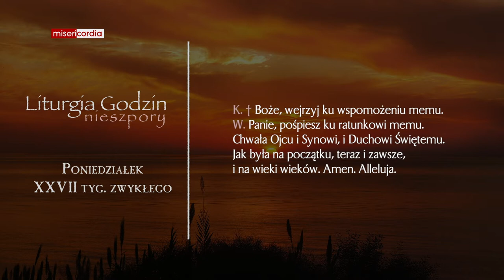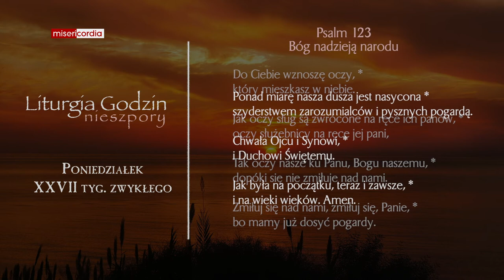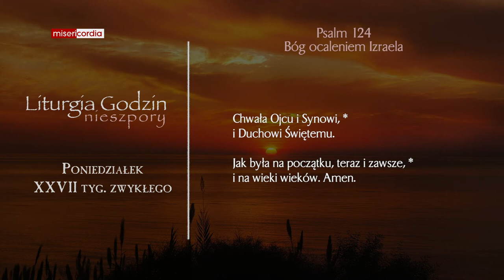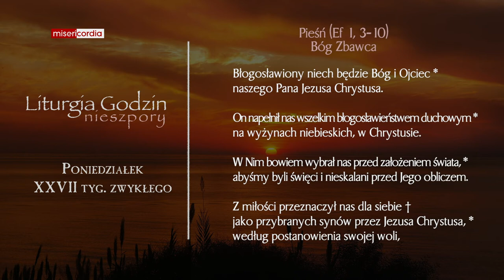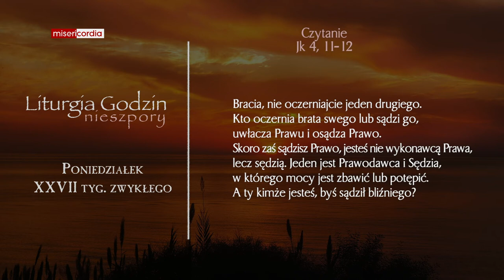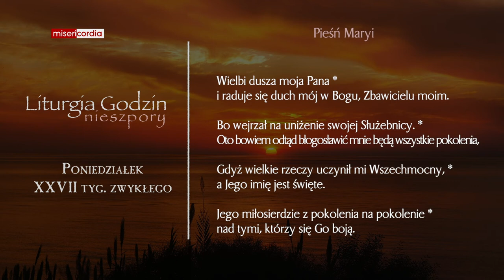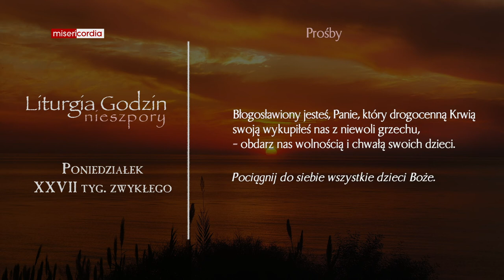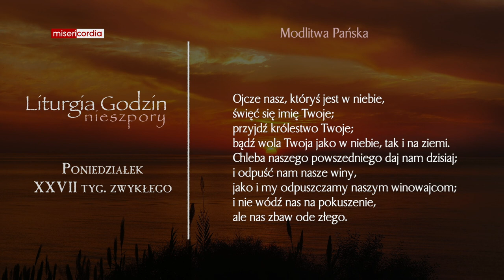Liturgia Godzin | Nieszpory | Poniedziałek, XXVII tyg. zwykłego